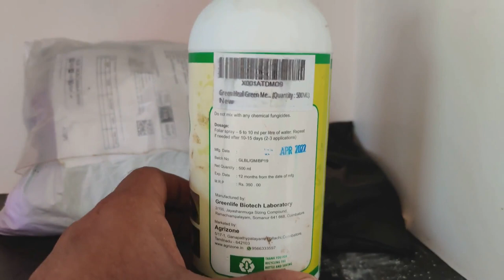Coconut Rhinoceros beetle(Kaṇṭamiruka vaṇdu) pest control methods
I found growing coconut tree to be very challenging. Hybrid coconut tree gets easily effected due to Rhinoceros beetle. With proper care and attention  we can still control these pest. After lot of search on various youtube channels from different experts, i tried these methods and found to be successful. This is continuous process for next 5 years.